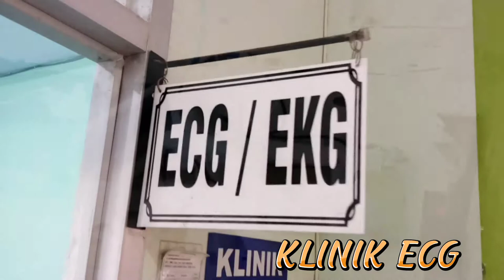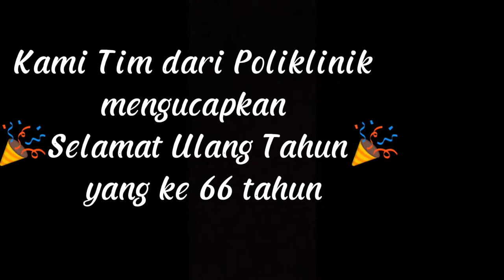ADA KLINIK APA SAJA DI POLIKLINIK RSUD Dr. R. SOEPRAPTO CEPU?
Pelayanan Poliklinik Rawat Jalan RSUD Dr. R. Soeprapto Cepu merupakan salah satu pelayanan yang setiap hari dikunjungi oleh masyarakat cepu dan sekitarnya yang tengah membutuhkan pelayanan kesehatan rawat jalan.
Namun, apakah sobat sehat sudah mengetahui klinik apa saja yang ada di pelayanan Poliklinik RSUD Dr. R. Soeprapto Cepu?
Simak vidio lengkapnya ya

Vidio by: Karyawan Karyawati Poliklinik RSUD Dr. R. Soeprapto Cepu
Dalam Rangka HUT RSUD Dr. R. Soeprapto Cepu ke-66